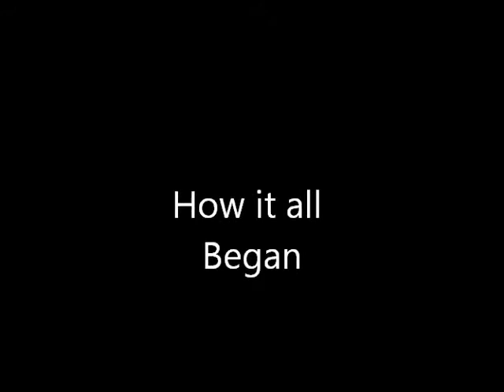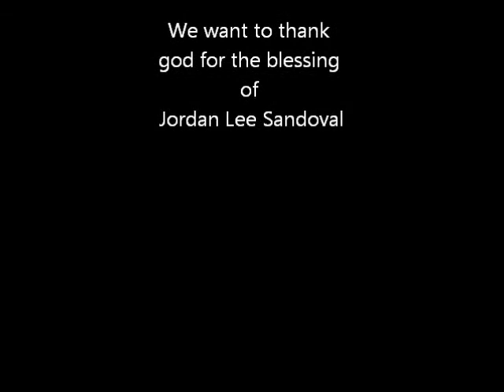Our Baby, is it a girl or boy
The moment has come.